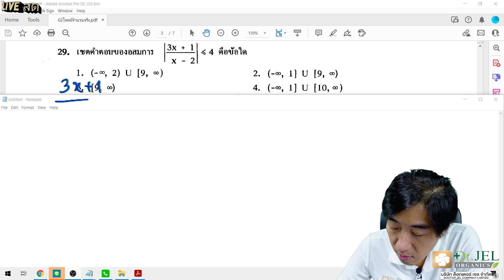ค่าสัมบูรณ์ ข้อ29